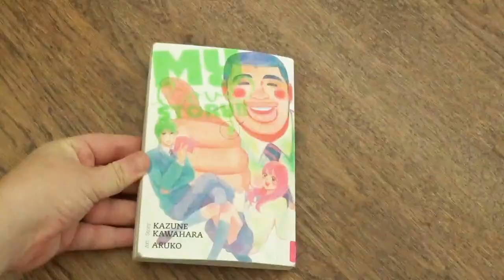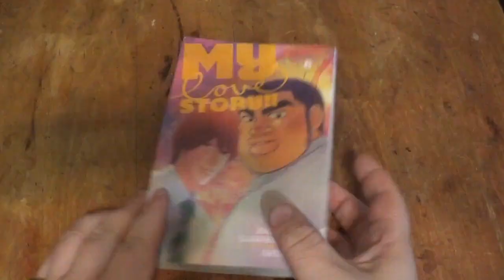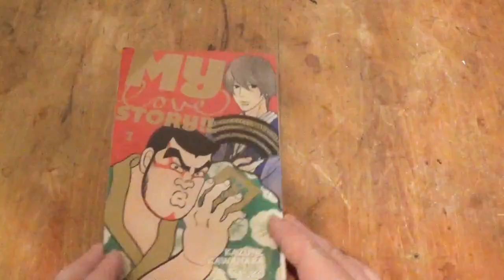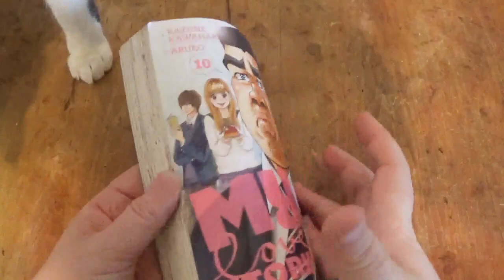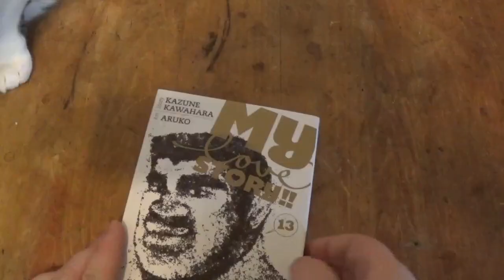My Love Story!! Series WrapUp [CC]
"Gouda Takeo is a freshman in high school. (Both estimates: Weight: 120kg, Height: 2 meters.) He spends his days peacefully with his super-popular-with-girls, yet insensitive childhood friend, Sunagawa. One morning, on the train to school, Takeo saves a girl, Yamato, from being molested by a pervert. Could this be the beginning of spring for Takeo?"